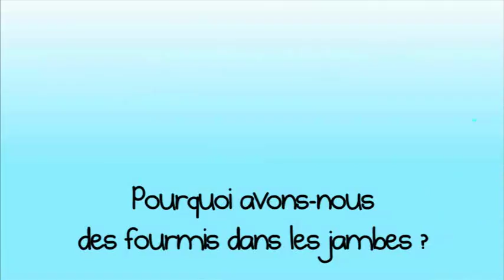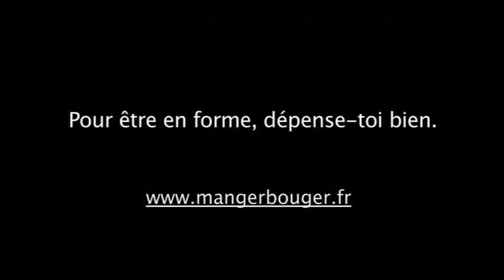Pourquoi avons-nous des fourmis dans les jambes ?